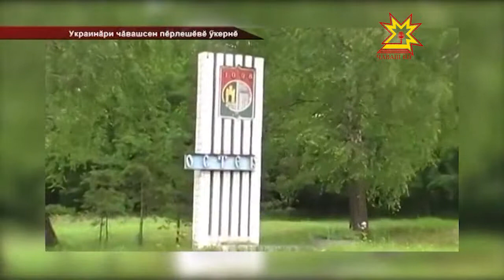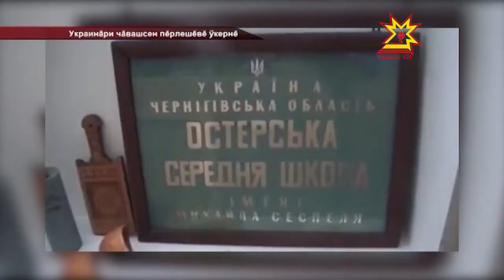Остерта Çеçпĕл мишшипе çыхăннă вырăнсене пăхса тăраççĕ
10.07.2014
Паян Украинăри лару-тăру мĕн пур халăха пăшăрхантарать. Чăваш Енре пурăнакансем те унти хыпарсемпе интересленсех тăраççĕ. Украинăра çĕр-çĕр йăхташăмăр пурăнать, чăваш сăввин йĕркине пуçарса яраканĕ Çеçпĕл Мишши поэт та унта ĕмĕрлĕхе канлĕх тупнă. Канаш районĕн ентешлĕхĕ Остер хулипе куллен çыхăну тытать.